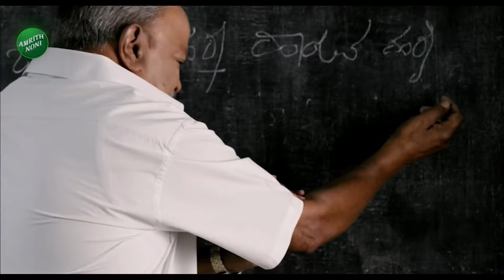Dengue fever | ಜನರಿಗೆ ಮಹತ್ವದ ಸಂದೇಶ ನೀಡಿದ ಅಧಿಕಾರಿ ಸತೀಶ್ | Kodagu | Vistara News